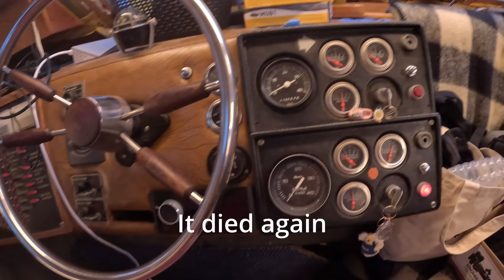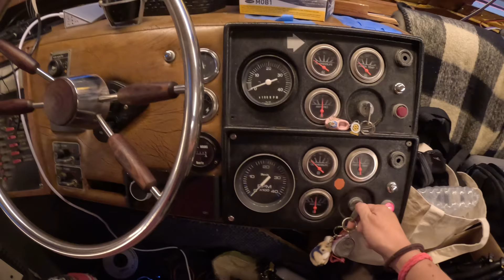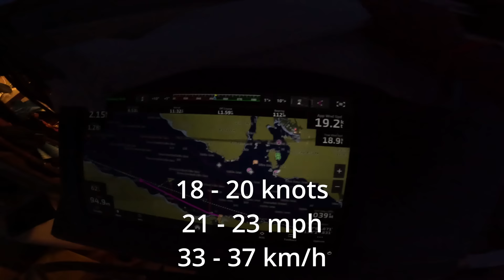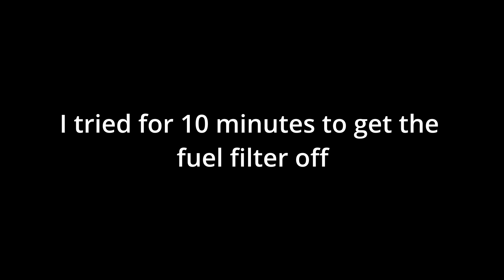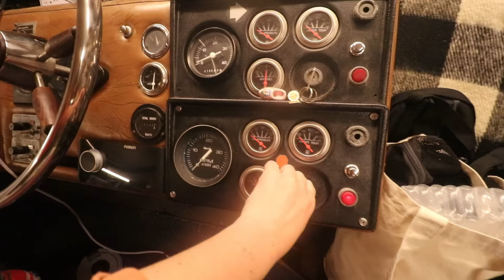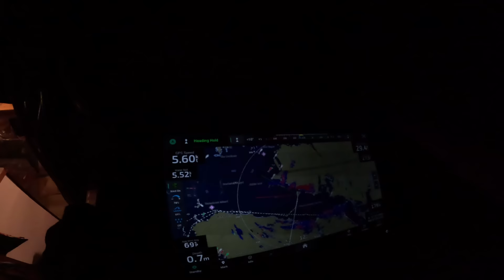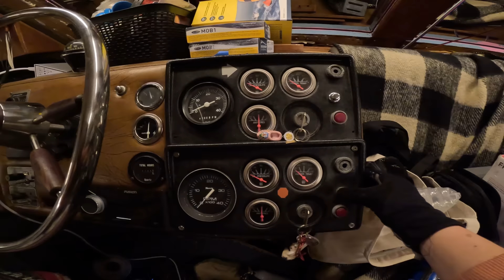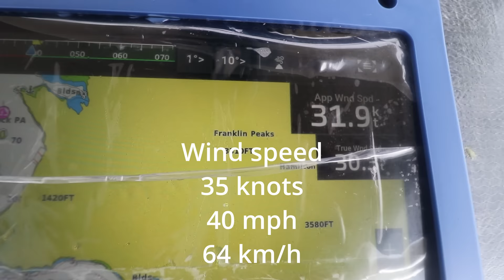DOUBLE ENGINE FAILURE IN GALE FORCE STORM [Ep. 7]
Raw footage of a real emergency at sea with two novice sailors.
The weather forecast was wrong… very wrong.

We make an extra full length video each week for our Patrons! (Started 28th Feb 2024)

Hope you enjoyed watching this video. Don’t forget, we are completely real time. What you see is what we are currently doing. So please comment with advice, tips and questions. We will write back :) We LOVE hearing from you all and we are getting heaps of encouragement from all the views, likes and comments.

We have big plans, adventure hard and move fast.

See you next Friday! Yvette🦘 and Darcy🍁 Sailing Supernova ⛵